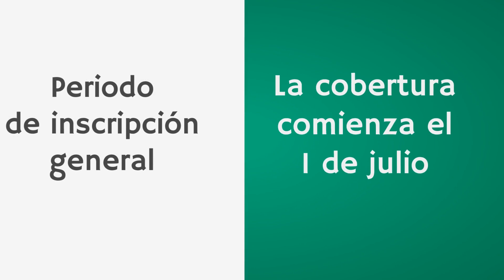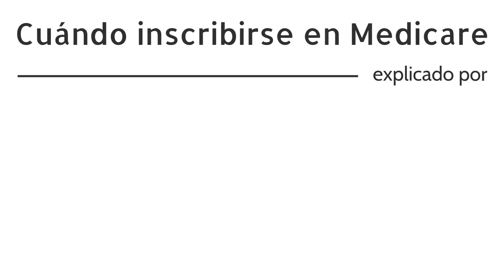Cuándo Inscribirse en Medicare